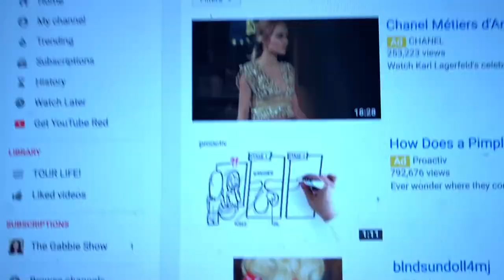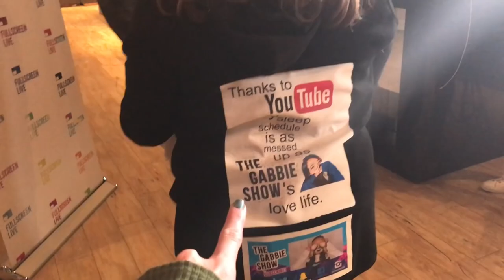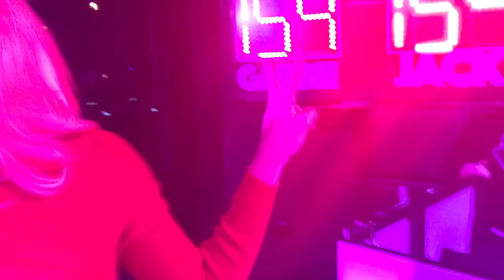WHY I DONT MEET FANS